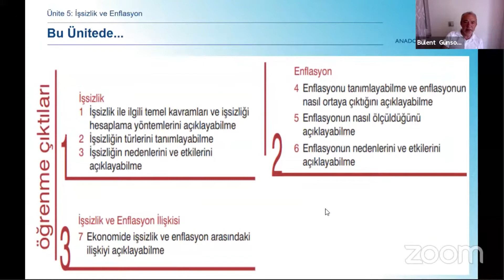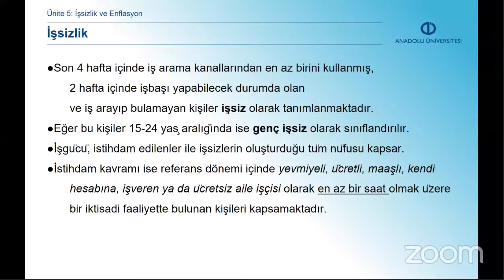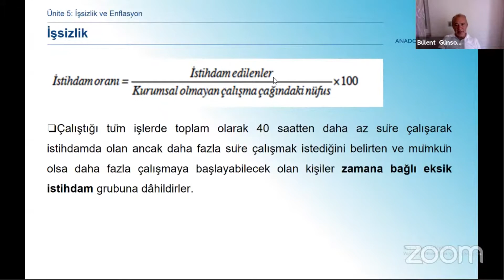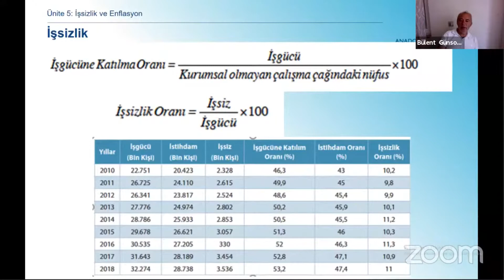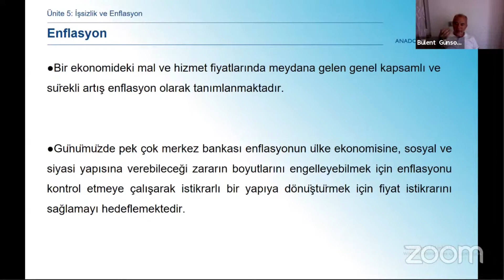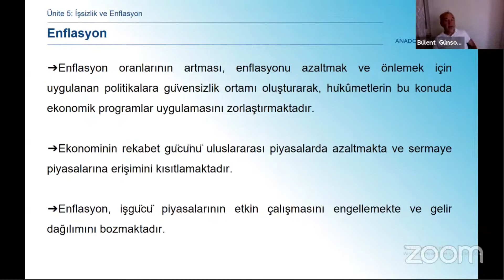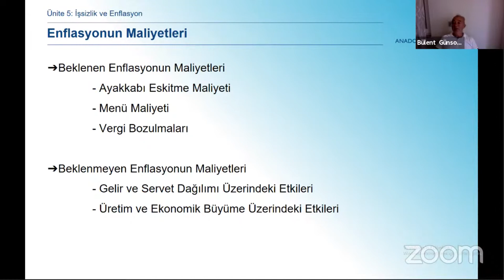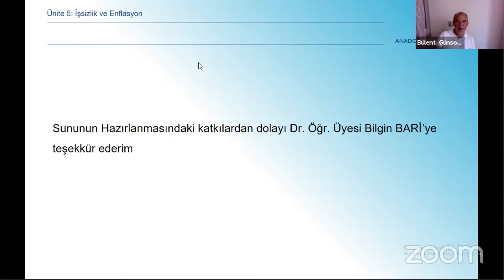İKTİSADA GİRİŞ (UNİT 5)